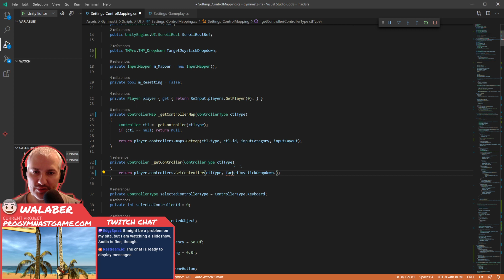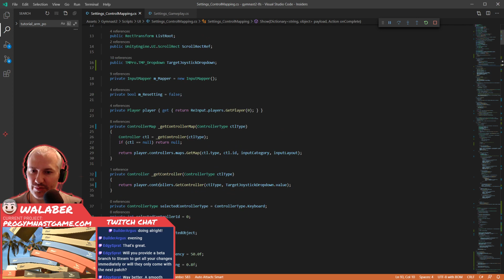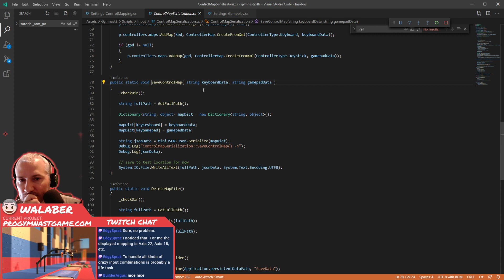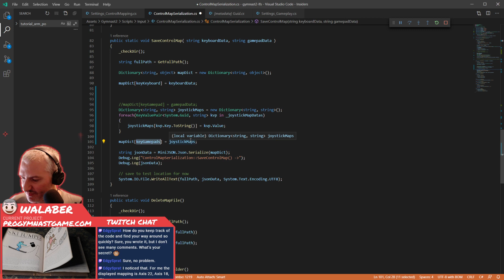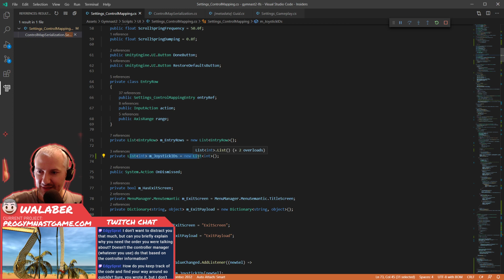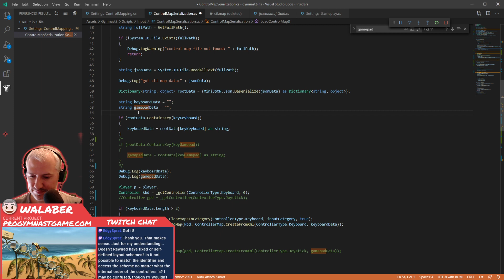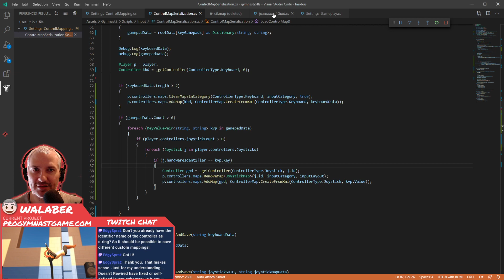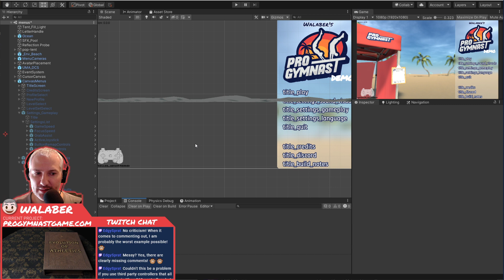Pro Gymnast Dev Stream 9/17/2020 "More Controller Input Improvements"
continuing to improve the controller input and custom mapping system to support more use-cases.